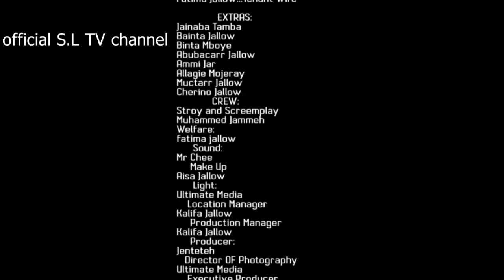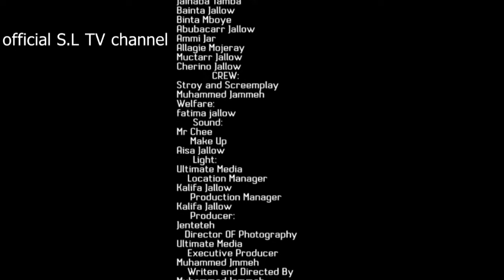Lamboy Eh THIERNO THIOPPI (Fula Comedy) EPISODE 6 🇬🇲 Gambian Movies 2022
Lamboy Eh  THIERNO THIOPPI   (Fula Comedy) EPISODE 5 🇬🇲 Gambian Movies 2022

Connect Official S.L TV Channel 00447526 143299